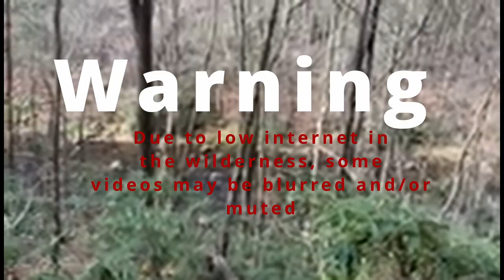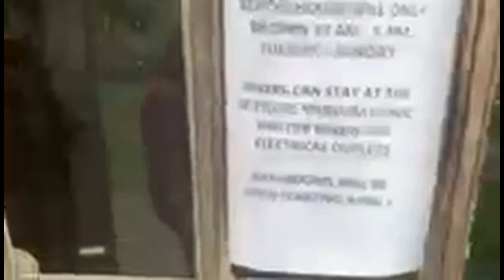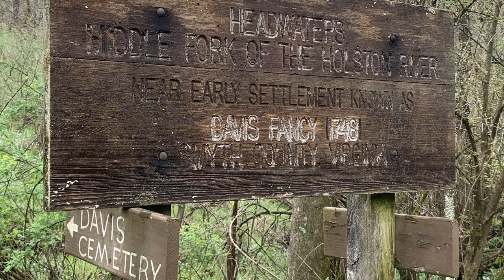The Grayson Highlands and Wild Ponies! Week 6 of my Appalachian Trail Thru Hike 2024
In this Video, I show my sixth week on the Appalachian Trail we started from Damascus Virginia and make our way to seeing wild ponies. Also had to cross a flooded river in my underwear in 39 degree weather. I appreciate all of your support and positive comments!